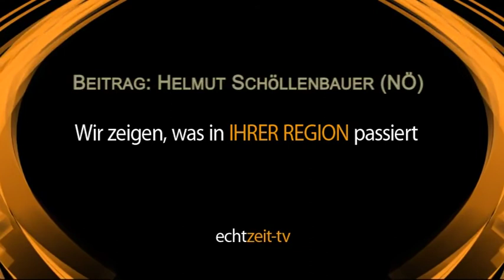Leonhardiritt Bad Schönau 2013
Zu St.Leonhard stand am Haflingerhof Luef auch 2013 wieder der traditionelle Leonhartiritt am Programm.